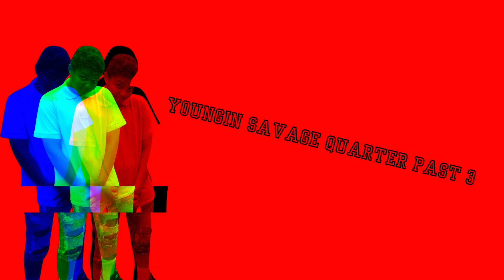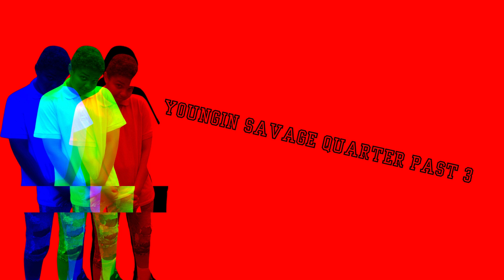Youngin Savage - Quarter Past 3 (Official Visualizer Video)